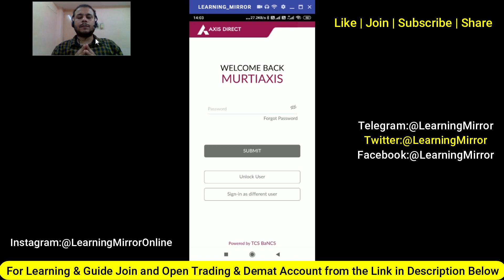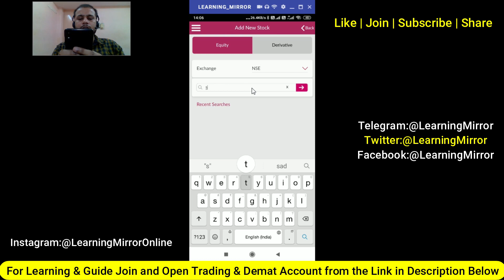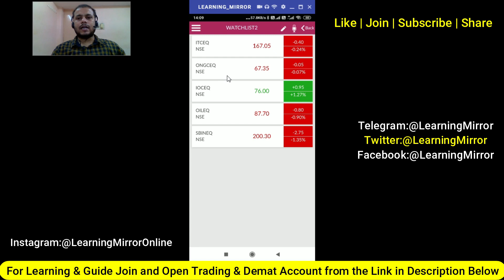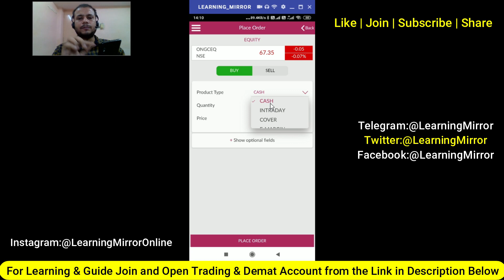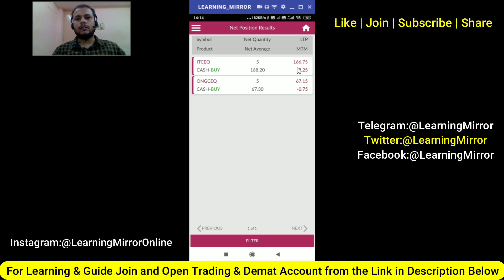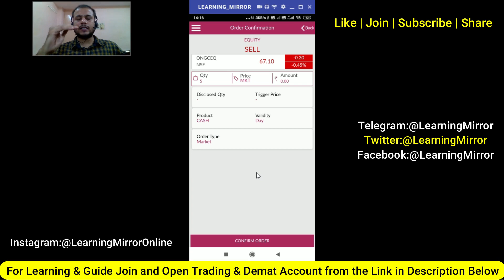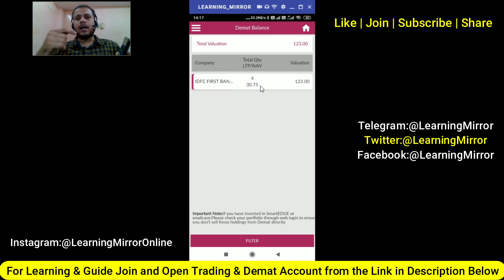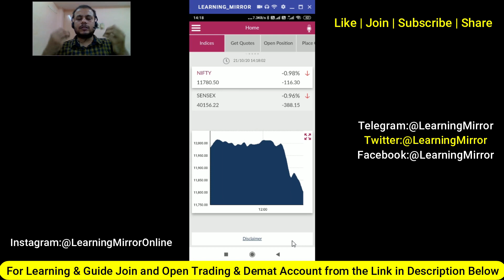How to Buy and Sell Stocks in Axis Securities | How to Buy Delivery Stocks in Axis Securities ?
🎯How to Open Angel Broking Trading Account:
🎯How to Open Zerodha Trading Account:
🎯How to Open Upstox Trading Account:
🎯UPI:pay2murti@upi
🎯Hi, I am Krishna Murti (NISM Certified Investment Adviser & Research Analyst).

How to Open Angel Broking Equity, Currency and Commodity Trading and Demat Account Online
How to Open Upstox Equity, Currency and Commodity Trading and Demat Account Online
How to Open Zerodha Equity, Currency and Commodity Trading and Demat Account Online
Axis Securities me Delivery Stocks kaise buy karte hai
How to Add Stocks in Axis Securities Watchlist
Axis Securities watchlist me stocks kaise add karte hai
How to do intraday trading in Axis Securities
Axis Securities me Intraday trading kaise karte hai
How to Buy and Sell Shares in Axis Securities
Axis Securities me Stocks Buy Sell kaise karte hai
Axis Securities me Shares Trading kaise karte hai
How to do Shares Trading in Axis Securities